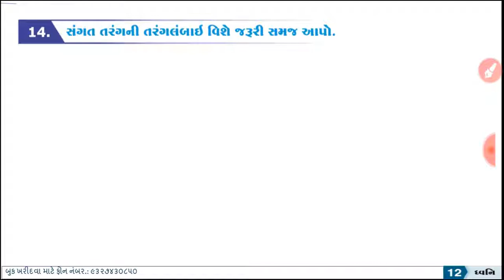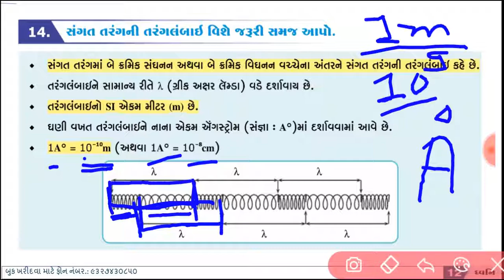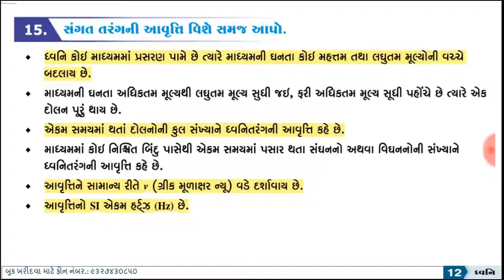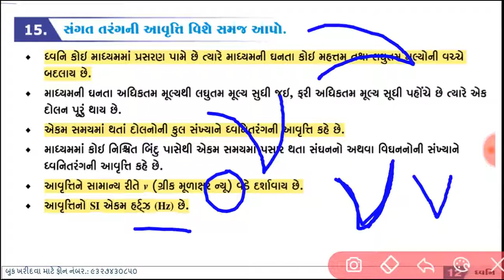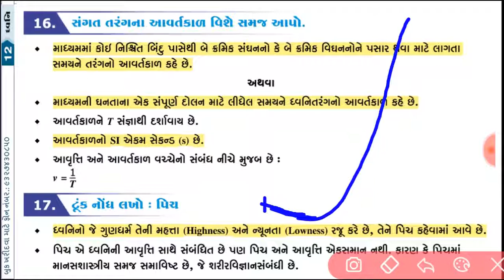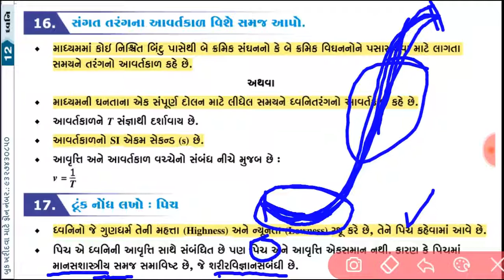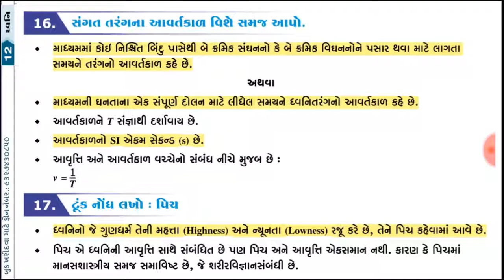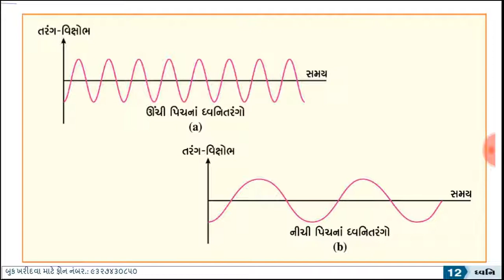std 9 science Ch 12 4 | NCERT course in Gujarati | ધ્વનિ | study of sound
class x science ch 12
ncert science ch 12 class x
std 9 science ch 12 ધ્વનિ
standard 9
science
standard 9 science chapter 9
gseb
std x science ch 12
ncert science ch 12
ncert science class 9 ch 12
ncert science class x ch 12
science video
std 9 science new syllabus
std 9 ncert science textbook
sound
study of sound
ધ્વનિ
SOUND CLASS 9
CHAPTER 12
9TH PHYSICS
TYPES OF MECHANICAL WAVES
TRANSVERSE AND LONGITUDINAL WAVES
WAVELENTH
FREQUENCY
AMPLITUDE
TIME PERIOD
WAVE VELOCITY
ALL FORMULA OF SOUND CHAPTER
ECHO
REVERBERATION
DIFFERENCE BETWEEN
MELODY AND NOISE
INTENSITY AND LOUDNESS
TONE AND NOTE
APPLICATIONS OF ULTRASONIC SOUND
SONAR
NUMERICALS OF SOUND
ECHOLOCATION
ULTRASONOGRAPHY